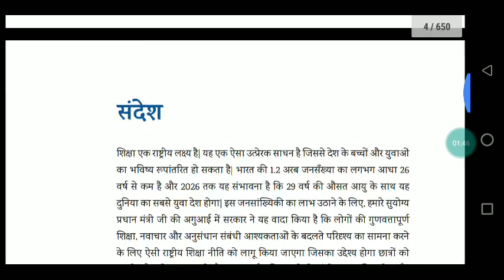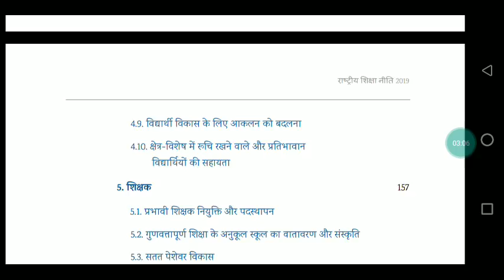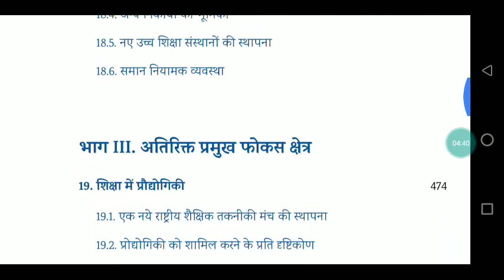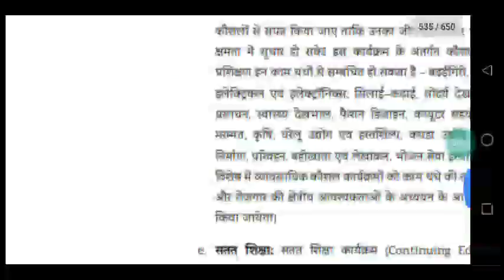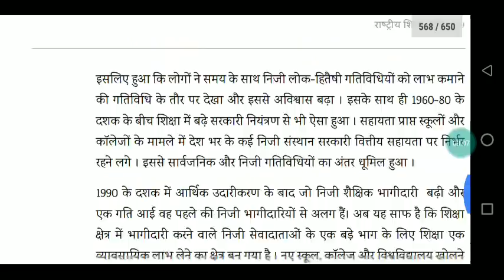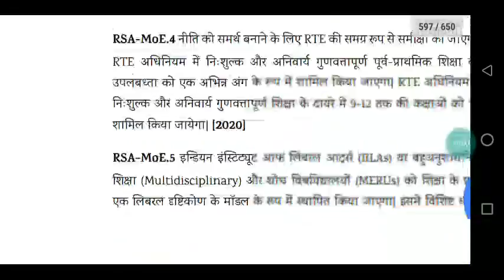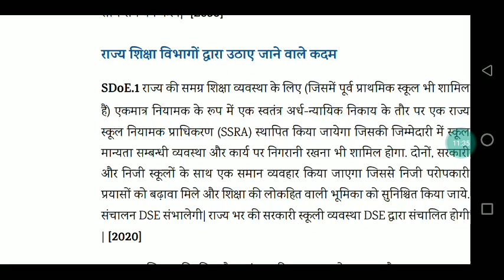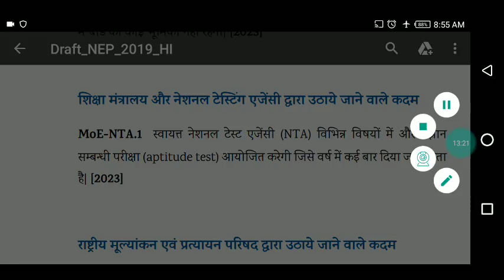नई शिक्षा नीति, कई बार होगी 1 साल में TET, UGC के स्थान पर NRF,, MHRD के जगह शिक्षा मंत्रालय